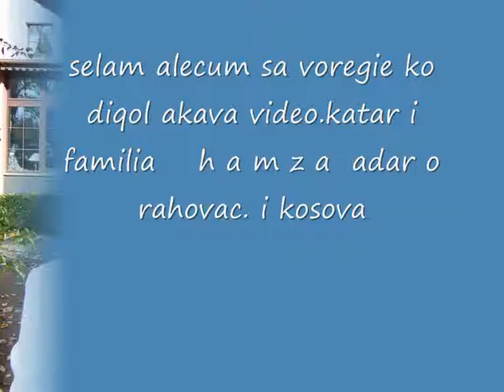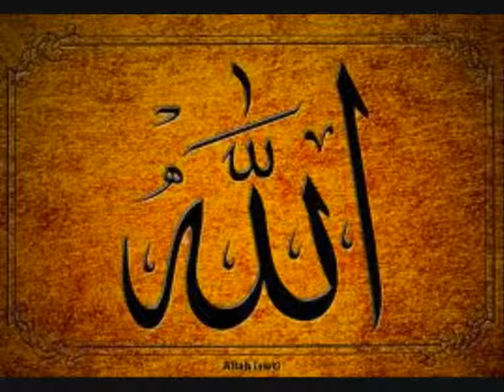hamza 2010 orahovac1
famiglia hamza orahovac kosova